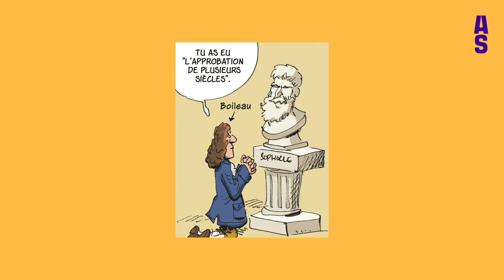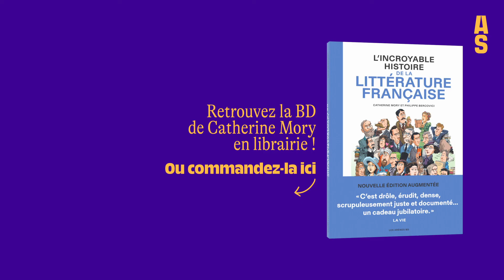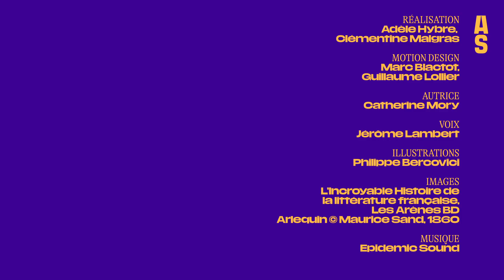Marivaux, L’île des esclaves | Bac français 2024 (1ère techno)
Dans cette vidéo on vous explique tout sur la vie de Marivaux et son œuvre « L’île des esclaves » (parcours « Maitres et valets ») pour l’oral du bac français.

Catherine Mory est professeure de français. Elle vous donne des coups de pouce pour en savoir plus sur les auteurs et les œuvres au programme. Pour découvrir ses autres vidéos, c’est par

Elle est aussi l’autrice de « L’Incroyable Histoire de la littérature française » en BD, avec Hugo, Montaigne, Apollinaire, Baudelaire, Molière, Olympe de Gouges, Madame de Lafayette ou encore Rabelais ! Découvrez leur vie, leur œuvre, le contexte dans lequel ils ont vécu, et plein d’anecdotes pour briller aux oraux de français 😎

🖌 Dessins de Philippe Bercovici, extraits de « L'Incroyable Histoire de la littérature française »